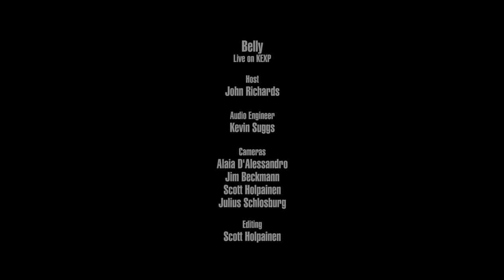Belly - Super Connected (Live on KEXP)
presents Belly performing "Super Connected" live in the KEXP studio. Recorded August 13, 2018.

Host: John Richards
Audio Engineer: Kevin Suggs
Cameras: Jim Beckmann, Alaia D'Alessandro & Scott Holpainen
Editor: Scott Holpainen